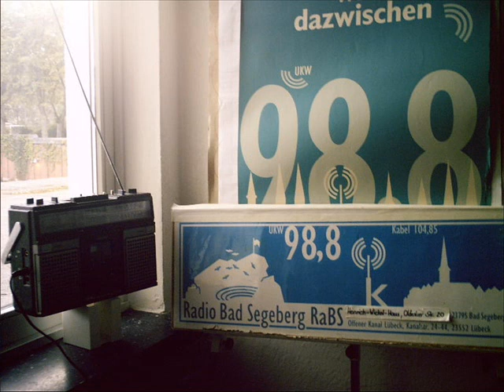RaBS - Ullis Gang: "nichts zu verlieren"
Ullis Gang ist eine Gruppe von Dorfbewohnern um den örtlichen Dorfpoeten Ulli.K in der Nordheide. Der beschloss im Februar vorletzten Jahres Musiker zu werden. Er kaufte sich ein Keyboard und legte auch sofort los.Irgendwas muss er wohl richtig gemacht haben. Denn - obwohl einige Experten aus der Musikindustrie entsetzt die Hände über dem Kopf zusammenschlugen - bildete sich überraschen schnell eine Fanclub um Ullis Gang. Seitdem singen auch die Fans Ullis verrückte Songs auf sämtlichen Dorf und Schützenfesten - nicht nur in der Nordheide. Denn bevor Ulli dort seine Gang gründete, wirkte er im Kreis Segeberg.